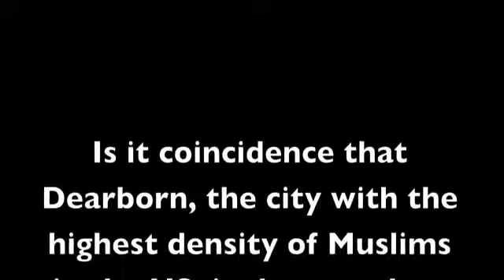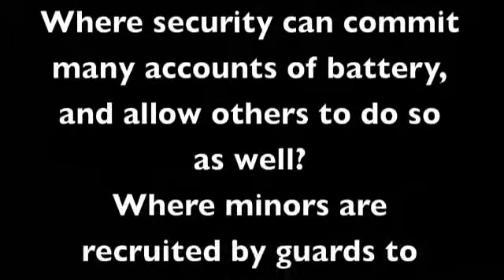Free Speech In USA